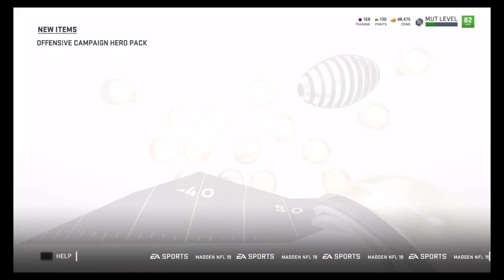I Got Zach Ertz!!!!!!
SHAREfactory™

I needed a tight end bad. You'll do until I get Gronk.